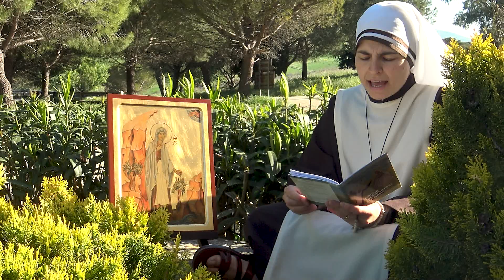Maggio: 31 rose per Maria - QUINTO GIORNO: Nelle veglie notturne di Maria (Preghiera 5 maggio)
Mese di Maggio - 5º giorno: NELLE VEGLIE NOTTURNE DI MARIA
* Meditazioni tratte dal libro "MAGGIO: 31 ROSE PER MARIA" scritto alcuni anni fa da fra Alessandro di Madonna Povertà per il mese di Maggio.

* Nel terzo mistero della gioia vi è la nascita di Gesù nell’umile grotta di Betlemme. È, questo, “un mistero grandioso”, ma come quasi sempre, prima di una grande gioia, c’è la grande prova. Dopo il tanto camminare, Maria avverte che il momento è arrivato; Giuseppe si affretta a bussare tra una locanda e una casa per chiedere ospitalità, eppure per la giovane partoriente, Madre del Divino Salvatore, non c’è posto. Crescono tensione e timore. Certo, proprio non si può dire che la Famiglia di Nazareth non abbia sofferto, o che abbiano avuto la “vita facile”!
Dopo tanto bussare e cercare trovano ospitalità nell’umile grotta.
Che cosa meravigliosa! Il Cristo muta ogni logica sin dal principio: il Dio si è fatto uomo, il Verbo si è fatto carne, il Re si è fatto povero.
Gesù nasce, scaldato dal focolare domestico e l’angelo intona il “Gloria a Dio nell’alto dei cieli”, la Terra ha germinato il Salvatore, il seme l’aveva gettato il cielo. Tra cielo e terra, l’umano e il Divino prendono il volto del Bambino Gesù.
Il terzo mistero della gioia vuole essere anche una riflessione sul vivere lo straordinario nella maniera più ordinaria. Maria e Giuseppe non hanno detto: «non abbracciamolo perché è Dio», oppure «non laviamolo, non sfamiamolo perché tanto ci penseranno gli angeli…», niente di tutto questo. Lo hanno amato, cresciuto, educato nella massima semplicità.
Chissà quante notti Maria e Giuseppe si sono fermati a “guardare”, a “stupirsi” dinanzi a quel “corpicino” di tenerezza. Chissà quante “adorazioni notturne” dinanzi al “Bambino sacramentato”.

* Anch’io, nelle veglie notturne, guarderò Gesù pensando alle lunghe notti di Maria e con Lei riparerò ai sacrilegi eucaristici.